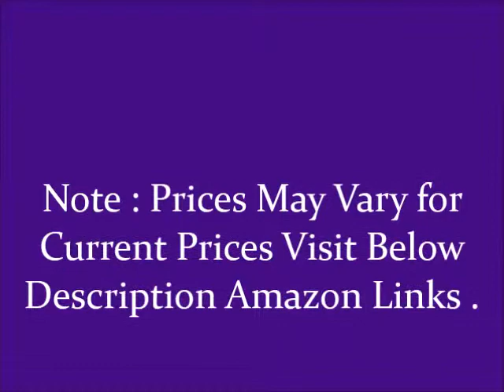10 Best Selling Dust Extractors 2021 [List Updated]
See 10 Best Selling Dust Extractors 2021 [List Updated]
►1. Festool 583493 CT 36 Extractor

►2. Festool 583492 HEPA Dust Extractor

►3. Bosch Gallon Extractor Filter VAC090AH

►4. DEWALT DWV012 10 Gallon Extractor Automatic

►5. Oneida Air Systems AXD000009 Ultimate

Thanks
Admin